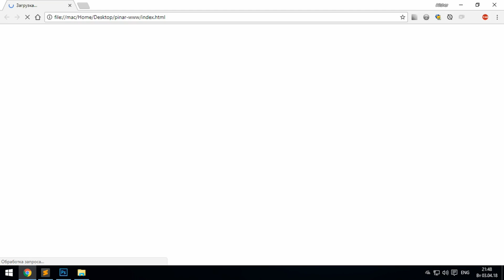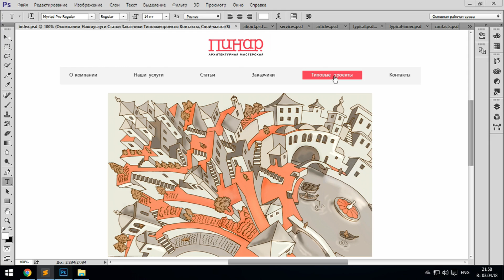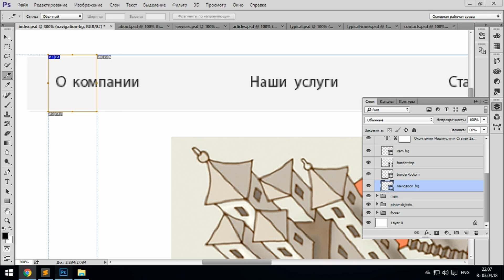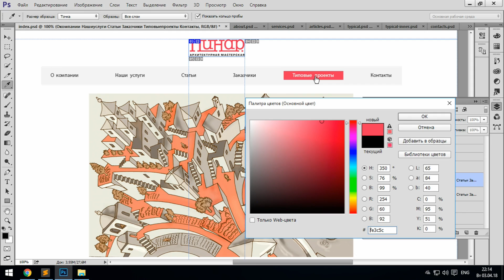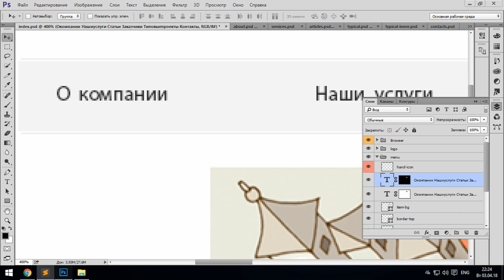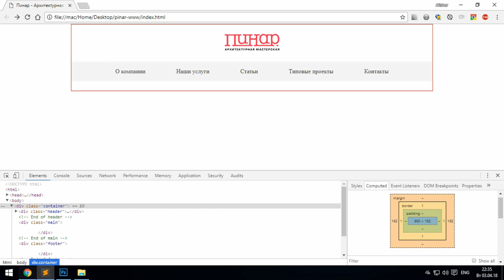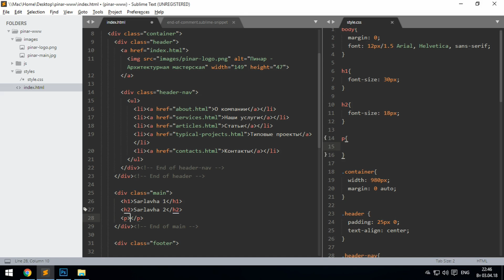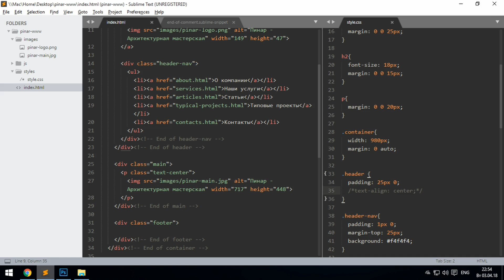o'zbek tilida html, css asoslari #3 | html, css essentials #3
HTML, CSS asoslari bo'yicha uchunchi darsimizda sublime text snippetlari yaratishni ko'rib o'tamiz, hamda, avvalgi darslarda boshlagan header qismini html, css yordamida mukammal ravishda yakuniga yetkazamiz...
HTML, CSS essentials course. In this lesson we will lear how to create and use sublime snippets. Will finish header part of our design.